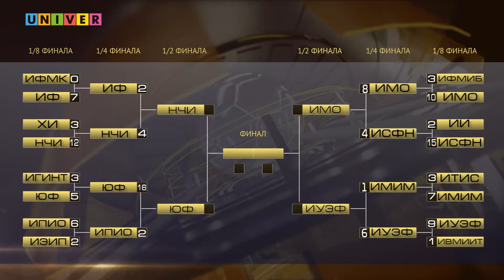Сербия - Россия, УНИКС в Европе и 15 тур РПЛ | Неделя Спорта #126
7 дней прошло и пора уже по классике подвести итоги, что там по спорту было на этой неделе!

В этом выпуске ты увидишь:
Спартакиада вузов РТ, честь университетов защищают самбисты
Старт Студенческой Волейбольной лиги РТ
Обзор матчей Ак Барса, УНИКСа, Рубина и великой Сборной России по футболу